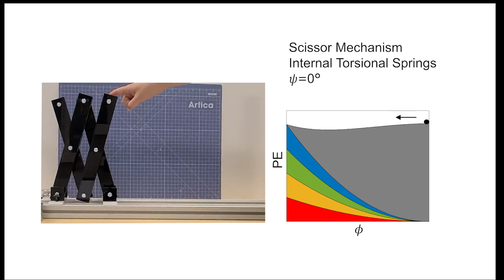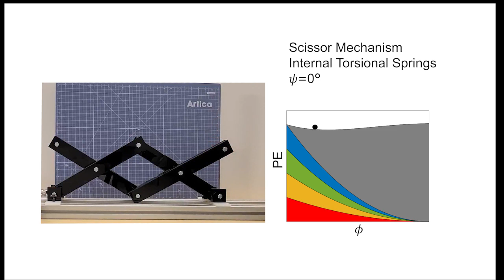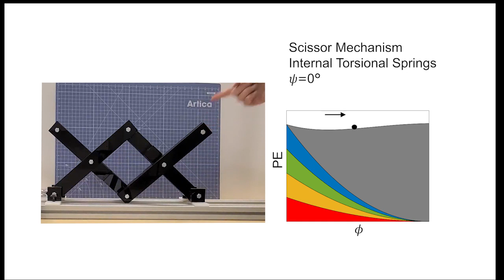Movie S8 - Scissor Mechanism with optimized springs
The Scissor Mechanism with optimized springs is in continuous equilibrium.